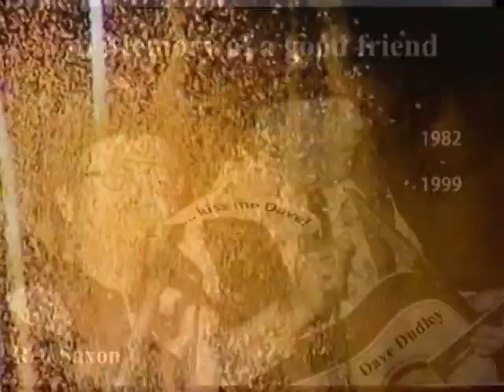Dave Dudley -- A Sunday here in Deutschland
In Memory of Dave Dudley. We toured for 18 years in Germany and always celebrated his birthday 3rd May here. Today we're thinking of you. Red Saxon 2009